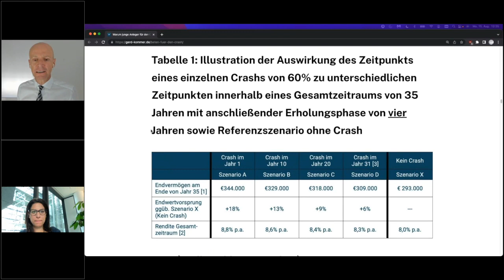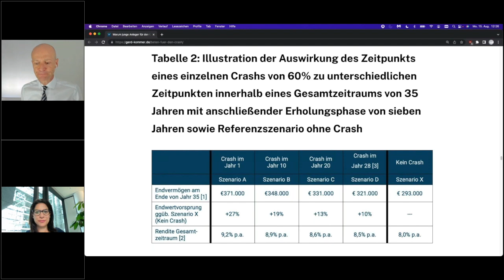Warum Junge Anleger für den Crash beten sollten mit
Für Menschen, die langfristig Geld anlegen und Vermögen aufbauen wollen. Vielleicht mit ETFs. Gute Ansätze für den Einstieg an die Börse.

Denn Kommers steile These basiert auf eine Aussage des Finanzmarktforschers William Bernstein, dass, frei zitiert, 20-jährige, die gerade begonnen haben zu sparen, auf die Knie fallen und für einen Aktienmarkt-Crash beten sollten. Gerd Kommer hat die These rechnerisch überprüft und einige Lehren für das gesamte Anlageleben daraus gezogen. Welchen Nutzen haben Kurseinbrüche für den langfristigen Vermögensaufbau. Spoiler: Diese Online-Session könnte Ihnen die Angst vor einem Börsencrash nehmen.

Börse@home ist Ihre Lunch-Break für die langfristige Geldanlage, d. h. 30 Minuten konzentrierte Information von wechselnden Börsenkennerinnen und -kennern mit viel Zeit für Ihre Fragen im Anschluss. Jeden Montag um 12 Uhr.

00:00 Intro
03:00 Vom Crash profitieren
13:15 Investitionszeitpunkte und Crashs (Szenario 1)
25:05 Investitionszeitpunkte und Crashs (Szenario 2)
26:13 Investiert bleiben im Crash
30:10 Fazit
31:10 Q&A